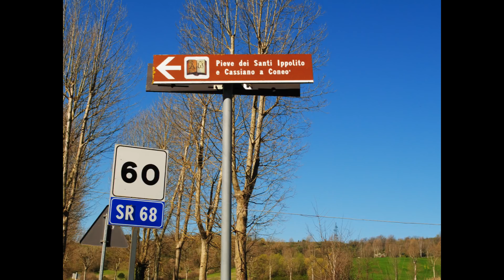L'URSEA NELLA MONTAGNOLA SENESE - 15 APRILE 2013 -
L'URSEA NELLA MONTAGNOLA SENESE - 15 APRILE 2013 - FOTO DI ALDO INNOCENTI -